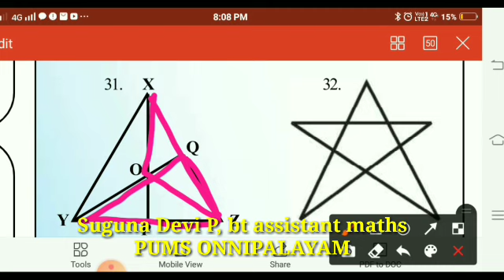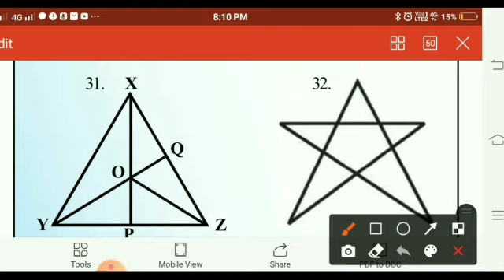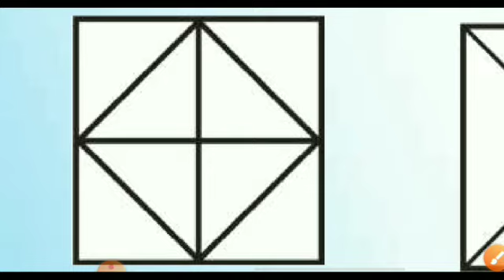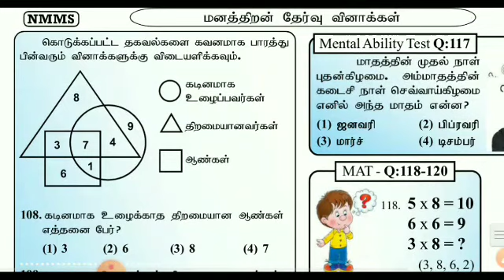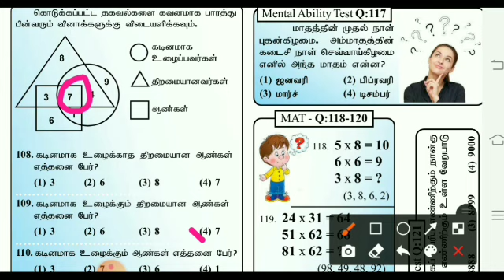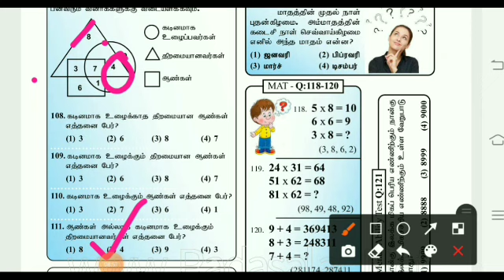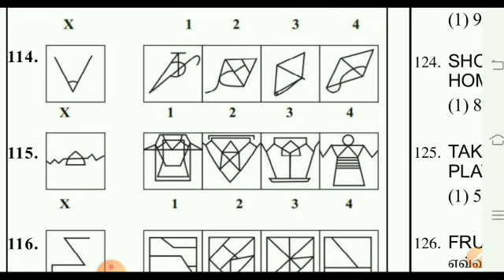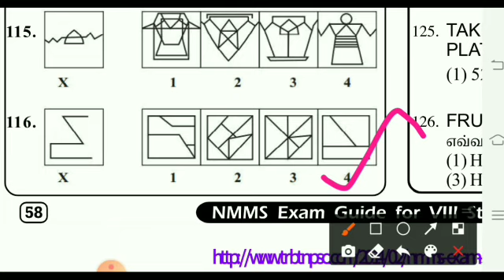Nmms mat mental ability test questions part 16/ Nmms Trust NTSE Tnpsc group exams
NMMS-Matquestions

NMMS Sat maths model questions 2021

NMMS MAT தேர்விற்கான வினா விடைகள்

Nmms SAT social science வினா விடைகள்

Measurements Circular sector அளவைகள் வ8ட்ட கோண பகுதி 8 TH STD MATHS

 அடுக்கு குறி விதிகள் laws of exponents powers-8 TH STD MATHS

Algebra இயற்கணிதம் 8 th maths ex 3.1,

Algebra இயற்கணிதம் 8 th maths ex 3.2

*நாற்கரம் வரைதல் 8 std model 1*
*நாற்கரம் வரைதல் 8 std model 2*
*சரிவகம் வரைதல் 8 std  model 1*
*சரிவகம் வரைதல் 8 std model 2*
சாய் சதுரம் வரைதல் construction of rhombus
செவ்வகம் வரைதல் construction of Rectangle
இணைகரம் வரைதல் Construction of parallelogram

வர்க மூலம் காணல் long division method-
கன மூலம் காணல் finding cuberoot